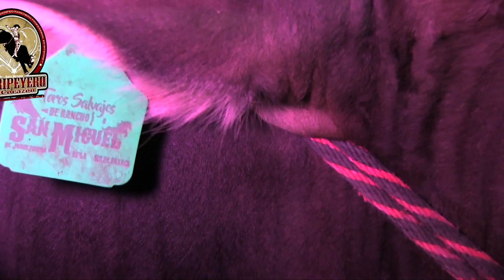POR PRIMERA VEZ Rancho San Miguel En Chilacachapa Guerrero 2023